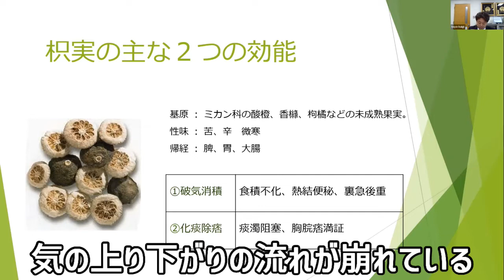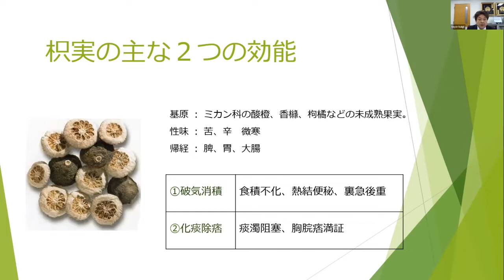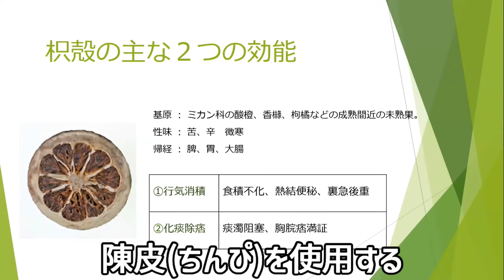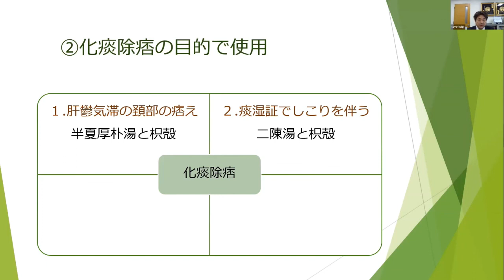【生薬】枳実(きじつ)・枳殻(きこく)の使い方!！【中中研の切り抜き】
枳実・枳殻は使い方には違いがあります。

2ヶ月に1回開催している中中研(動物の中医学研究会)の切り抜き動画です。
テロップついてます。